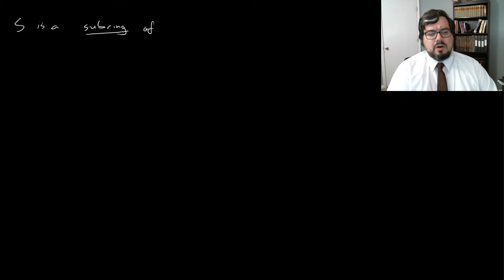Ideals | Modern Algebra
This video covers the definition of ideals in rings and covers some of the basic ideal constructions.